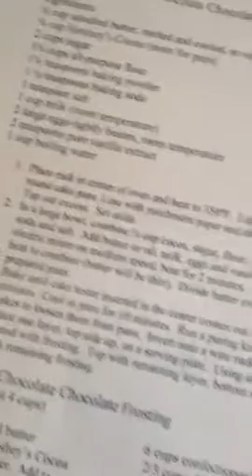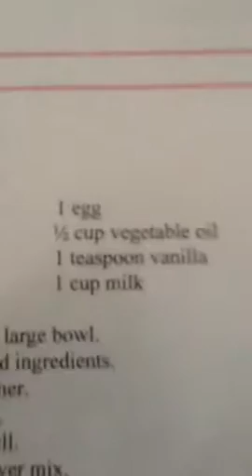LindaDoreenHicksLoder 'sBlog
Muffins Choc chip etc